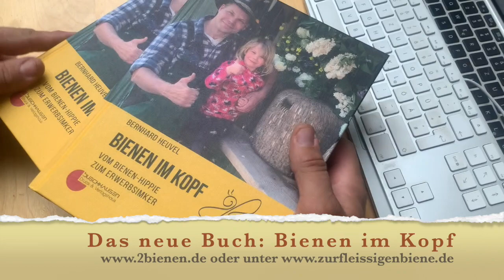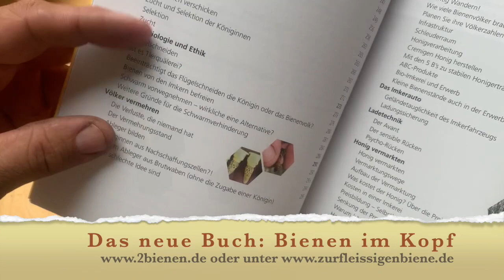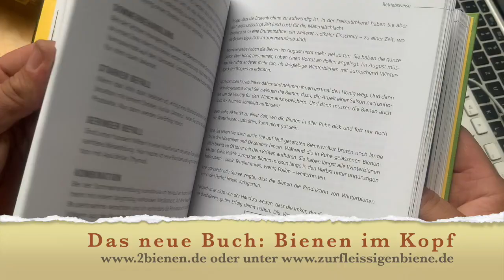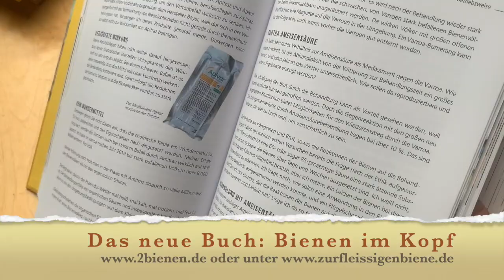Bienen im Kopf – das Buch ist da! Endlich ist es soweit. :-)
Das vorliegende Buch "Bienen im Kopf. Vom Bienen-Hippie zum Erwerbsimker“ enthält das Wissen von Bernhard Heuvel, der mit ein paar Bienenvölkern im Garten zur Bestäubung seiner Obstbäume angefangen hatte und heute einen Imkereibetrieb im Haupterwerb führt. Bernhard Heuvel ist 1979 in Schleswig-Holstein geboren, mit seiner Familie sehr früh an den Niederrhein gezogen, wo er aufgewachsen ist und heute noch lebt. Schon als er 10 Jahre alt war, hatte Bernhard einen eigenen Gemüsegarten. Bevor er mit den Bienen angefangen hatte, war er mit Hühnern und anderem Getier ein halber Selbstversorger. Nahrung zu produzieren und die frischen Erzeugnisse zu genießen – das ist Bernhard’s Idee von einem guten Leben. So war es nur eine Frage der Zeit, bis Bernhard zu den Bienen gekommen ist. Denn Bienen gehören zu einem guten Leben dazu. Die Begeisterung und Faszination, die von den Bienen
ausgeht, haben Bernhard völlig in ihren Bann gezogen. Und heute nehmen die Bienen sein ganzes Leben ein. Von früh bis spät, es geht (fast) nur noch um Bienen. Die Lernkurve war sehr steil, als es von der Freizeitimkerei in den Nebenerwerb – und vor allem vom Nebenerwerb in die Erwerbsimkerei ging. Von der Bienenbiologie und den Varroa-Überlebensversuchen, über seinen eigenen Weg vom Stabilbau und der Schwarmimkerei als Freizeitimker, bis hin zum Erwerbsimker mit der Bruder-Adam-Beute, aber auch, wie eine Zweiköniginnen-Betriebsweise funktioniert oder wie man einen cremigen Honig hinbekommt – all das und mehr finden Sie in dem vorliegenden Buch.

Lassen Sie sich von der Begeisterung anstecken!

Oder unter:

Ich freue mich auf eure Rückmeldungen und hoffe, ihr lest das Buch mehrmals. :-)